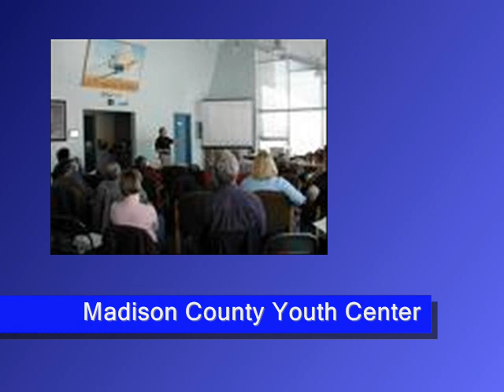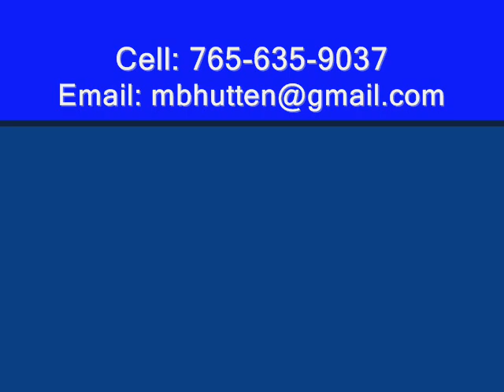Online Parent Support